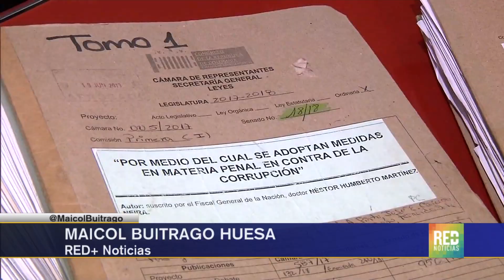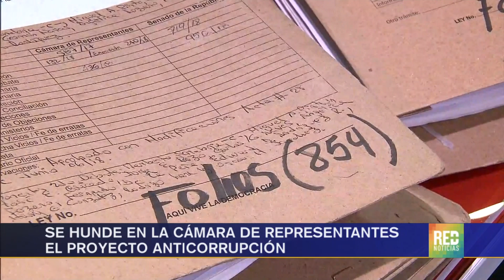RED+ | Se hunde en la Cámara de Representantes el proyecto anticorrupción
En pleno partido de la Selección Colombia se hundió el proyecto anticorrupción que entre su columna vertebral acabada con la casa por cárcel a los corruptos, todo por un trámite de la conciliación.